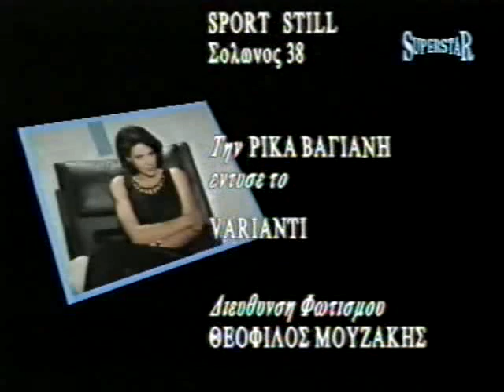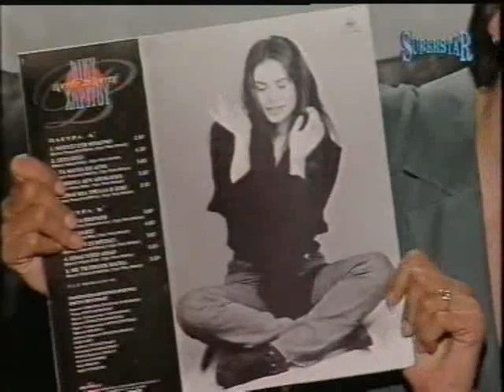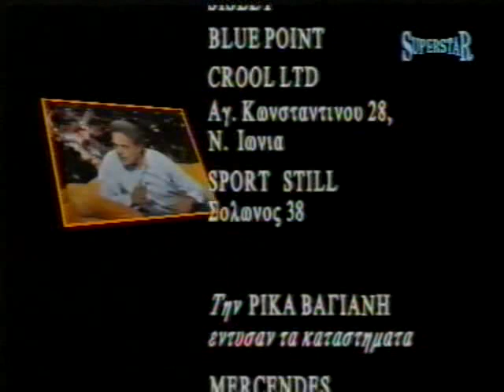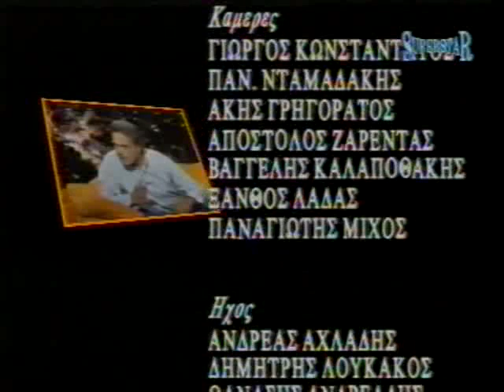Ποτέ... το Σάββατο με τη Ρίκα Βαγιάνη 1994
Μερικές από τις καλύτερες στιγμές και παραλειπόμενα, από την εκπομπή "Ποτέ δεν είναι..." με τη Ρίκα Βαγιάνη σε μια ειδική έκδοση με τίτλο "Ποτέ... το Σάββατο", που μεταδόθηκε στο STAR Channel, το 1994.
Καλεσμένοι της εκπομπής, μεταξύ άλλων, οι: Μίρκα Παπακωνσταντίνου, Κωνσταντίνος Τζούμας, Μαίρη Βιδάλη, Φίλιππος Νικολάου, Κώστας Μπίγαλης, Βερόνικα Αργέντζη, Ισαβέλλα Βλασιάδου, Τζέσυ Παπουτσή, Λουκία Παπαδάκη, Τάκης Ζαχαράτος, Ελπίδα, Βέρα Κρούσκα, Αχιλλέας Χαρίτος, Λίτσα Γιαγκούση, Κατερίνα Σνάιντερ, Πέτρος Γαϊτάνος, Γιάννης Δημαράς.

Τα δικαιώματα ανήκουν στο Star Channel.